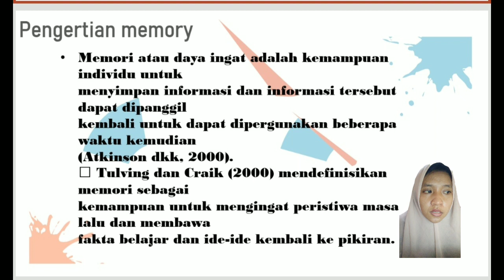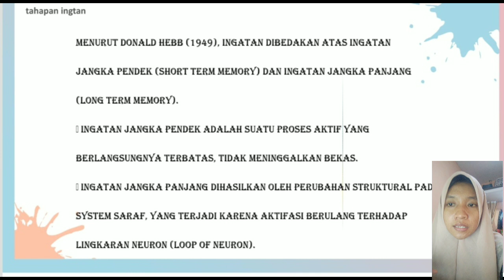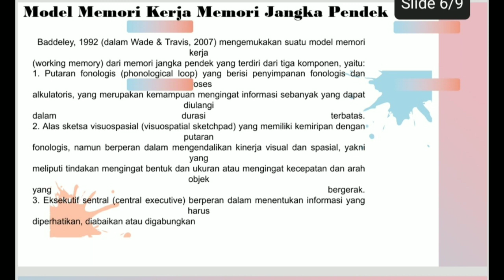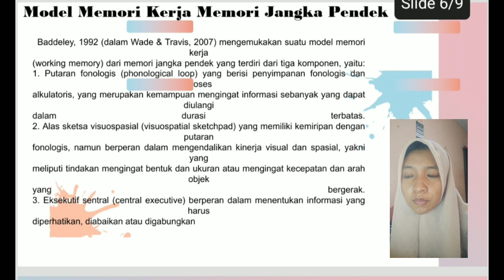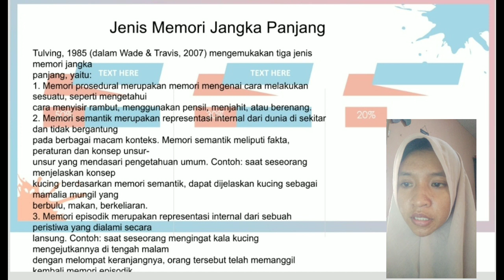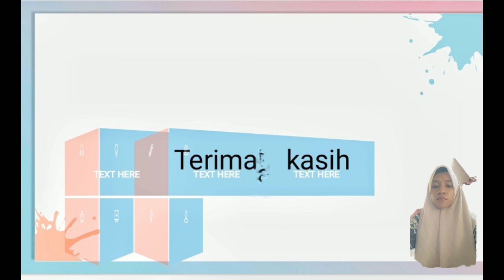MEMORI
Video ini merupakan tugas dari mata kuliah Pengantar Psikologi yang disampaikan oleh Rohana Rosita  Fakultas Psikologi Universitas Islam Riau. Video Ini menjelaskan tentang Memori, mulai menjelaskan tentang pengertian memori, bagaimana proses memori, pembagian memori, teori memori, memori jangka pendek, memori jangka panjang.  semoga video ini bermanfaat untuk semuanya.